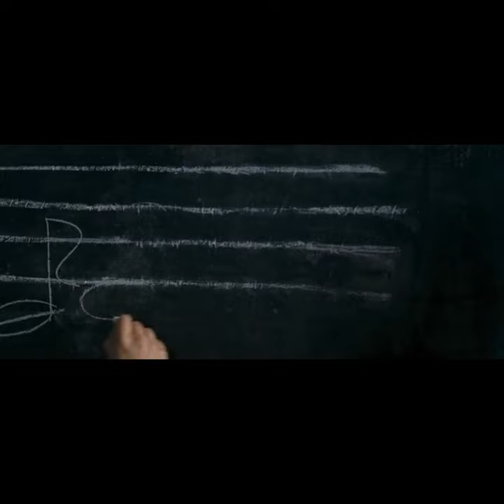Брестская крепость. Фильм и реальность